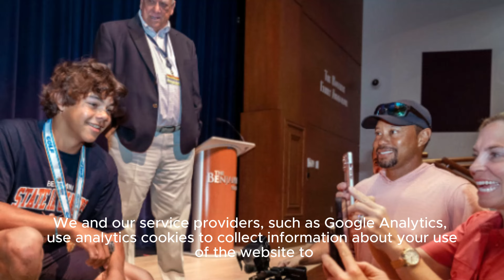Tiger Woods and ex-wife Elin Nordegren reunite as son Charlie Woods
The former couple are also the parents of 16-year-old daughter Sam. Since their divorce, Nordegren has gone on to welcome two more children.